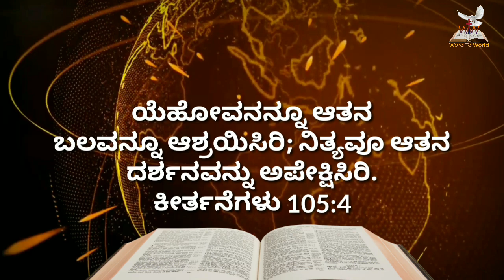🌄ಉದಯಕಾಲದ ವಾಕ್ಯ || ಕೀರ್ತನೆ 105 :4|| June 14 || Bro Robin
Prayer Helpline
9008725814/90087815